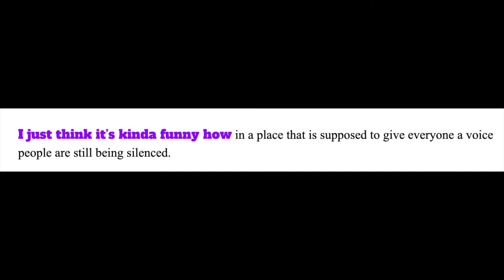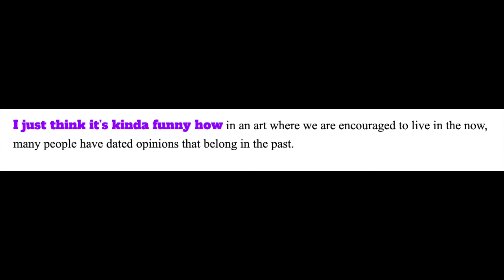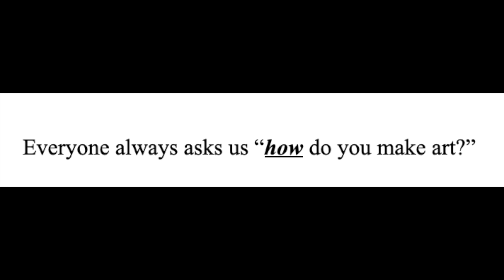theatre manifesto | katelyn nevin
hey everyone! normally I don't post stuff like this but I had to do this for a political theatre class I'm in and we had to make a personal manifesto. I think it turned out kinda cool so I wanted to share!